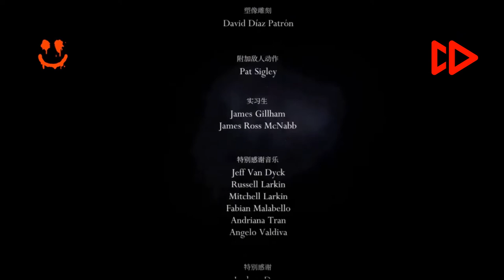Hollow knight - Полное Прохождение На перемотке ⏩ х4 Стальная Душа. v1.5.78 (PC). (бЕз КоМмЕнТоВ =)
Hollow Knight v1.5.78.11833 - Быстрое прохождение на 16% в режиме (Стальная Душа), концовка ПОЛЫЙ РЫЦАРЬ.
Достижение: Полый Рыцарь.
Достижение: Стальная Душа.
Достижение: Молниеносное прохождение.
Достижение: Крайне быстрое прохождение.